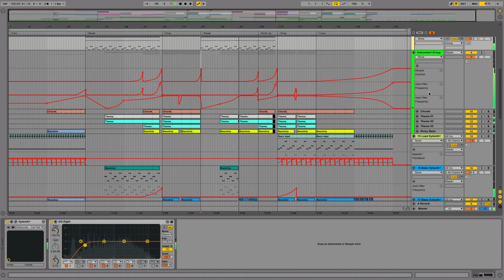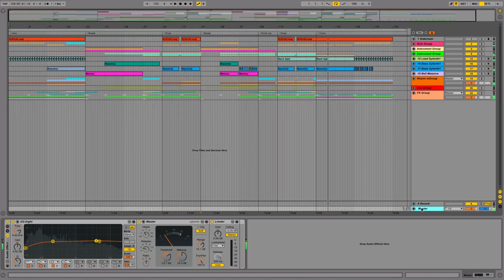Progressive House Ableton Live Template 'Touch The Sky' by Abletunes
Drawing influence from the sounds of artists like Nicky Romero, Avicii and Calvin Harris, this Ableton Live template is a great starter point for producers looking to make Main Room EDM.